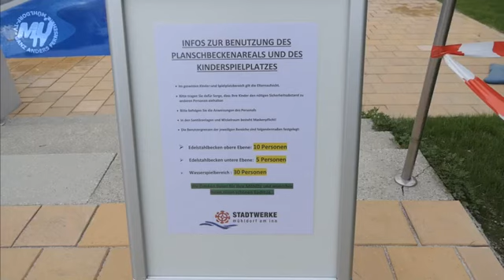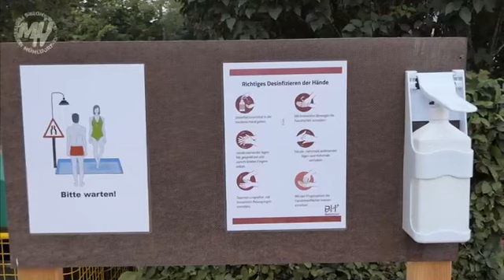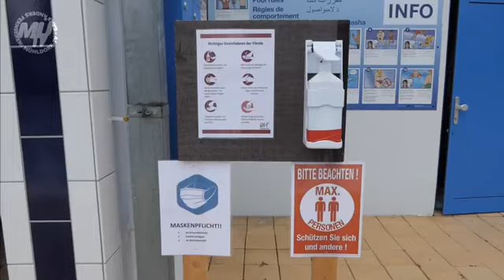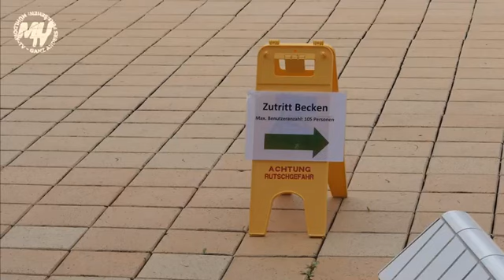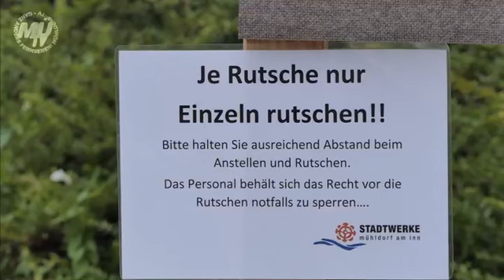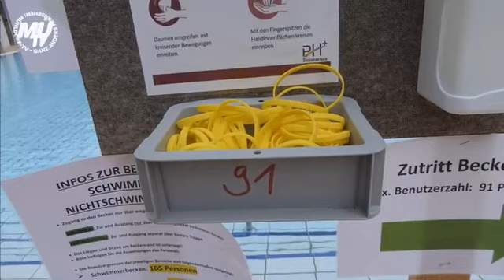Besuch im Mühldorfer Freibad in Corona-Zeiten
Besuch im Mühldorfer Freibad in Corona-Zeiten - Hygienekonzept und Badezeiten